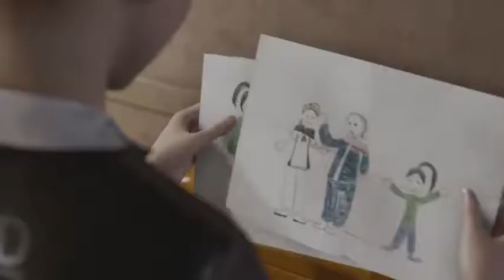(ฝึกหัดพากย์) Detroit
แบบฝึกหัด สำหรับใช้ในการเรียนพากย์ (Dubbing Thai) มิได้มีจุดประสงค์ทางธุรกิจแต่ประการใด เพราะต้องการเรียนรู้้ในศาสตร์วิชาการพากย์หนังอย่างเดียว กราบขอประทานอภัยทางเจ้าของหนังไว้ล่วงหน้าเป็นอย่างสูงเพราะ มิได้มีเจตนาที่จะคิดลอกเลียนลิขสิทธิ์แต่ประการใดทั้งสิ้น.